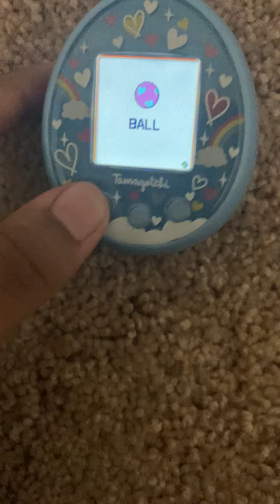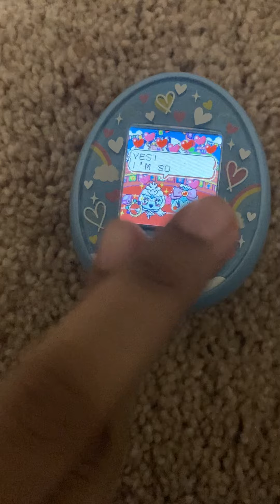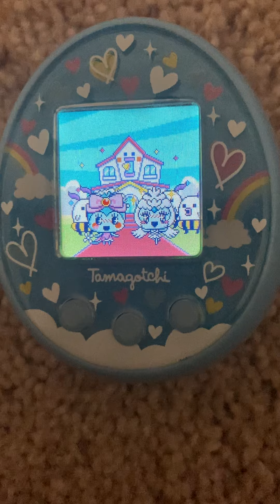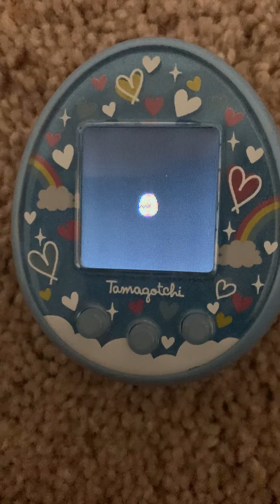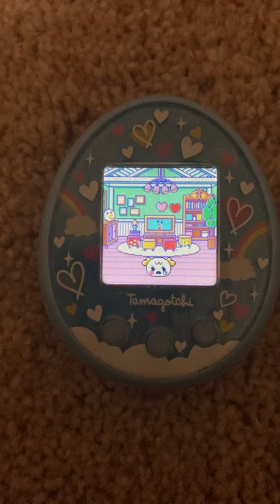Breeding bisan’s tamagotchi